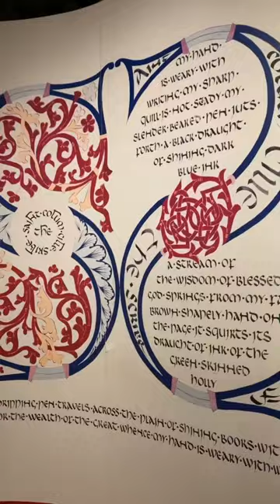JE VOYAGE SEULE EN IRLANDE - vlog à Dublin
Partir seule en voyage pour la première fois de ma vie ? C'est un challenge que j'ai voulu relever !
Je suis donc partie quelques jours en Irlande, et plus précisément à Dublin pour cette nouvelle aventure.

Crédits musiques :
- |Musique libre de droits| Ikson - Reflect
- Andreas Boldt - Pop Modulation
- Yung Lean - Ginseng Strip (Instrumental Re-Mastered)
- Irish Music (Free Copyright)
- Woods - Acoustic Folk | Backgroung Music
- IamDayLight - Seine River
- Summer - Happy Folk Guitar Music
- The Road - Acoustic Folk | Backgroung Music
- Sneaky Adventure
- Ehrling - Best friend
- Soooo like date - Its_Itch (on TikTok)